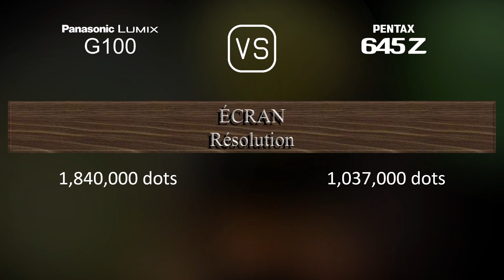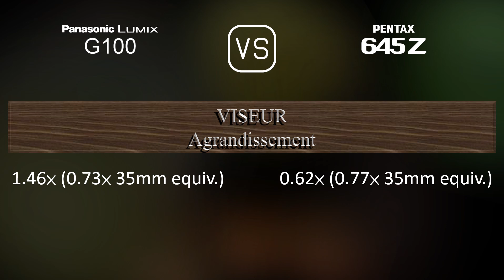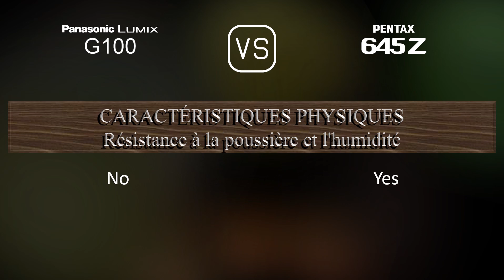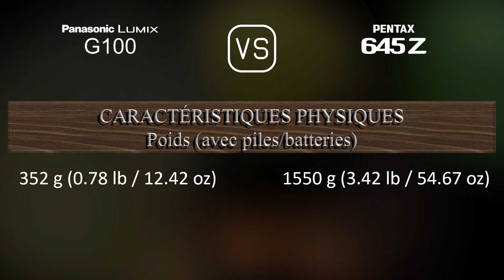Panasonic Lumix G100 vs. Pentax 645Z: Une Comparaison de Caractéristiques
Cette vidéo fournit un aperçu des fonctionnalités du Panasonic Lumix G100 et du Pentax 645Z dans une comparaison de caractéristiques (comparison of specifications).

00:25 LANCEMENT
00:33 BOÎTIER
00:40 CAPTEUR D'IMAGE
01:01 IMAGE
01:16 OPTIQUE ET MISE AU POINT
01:41 ÉCRAN
01:58 VISEUR
02:13 FONCTIONNALITÉS PHOTOGRAPHIQUES
03:06 FONCTIONNALITÉS VIDÉOGRAPHIQUES
03:20 STOCKAGE
03:24 CONNECTIVITÉ
03:49 CARACTÉRISTIQUES PHYSIQUES
04:07 AUTRES CARACTÉRISTIQUES